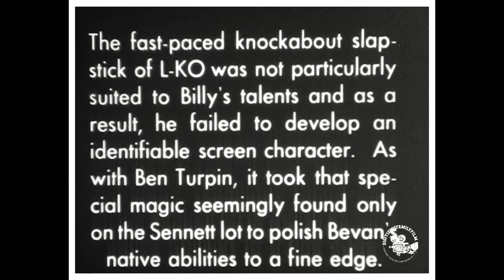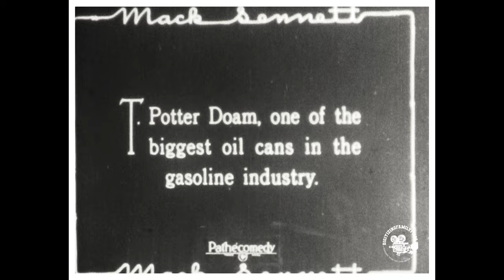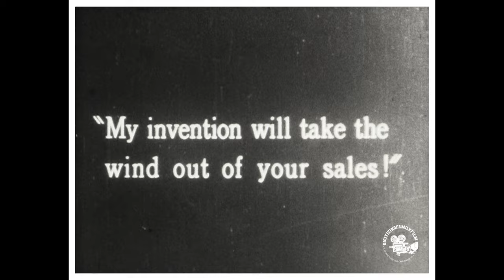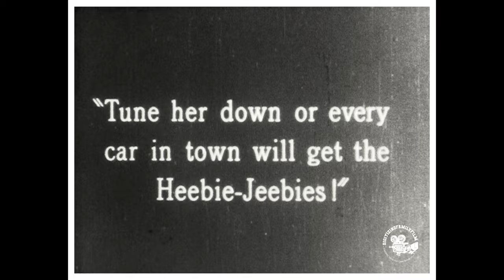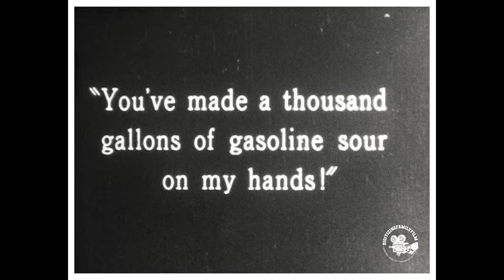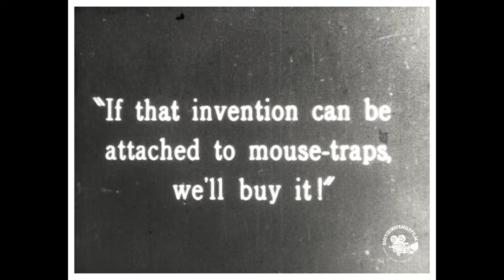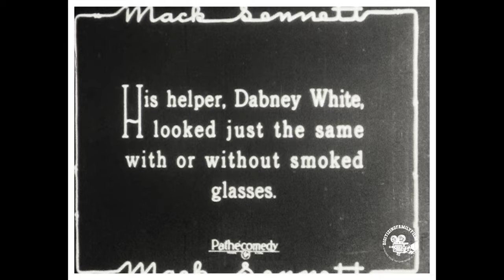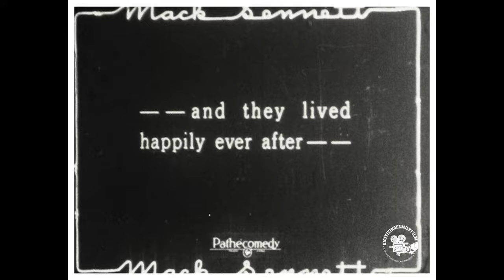1925 Super Hooper Dyne Lizzies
An eccentric inventor has thought of a way that automobiles can run on radio waves, without gasoline. His plans put him in conflict with the owner of an oil company, who is also pursuing the inventor's daughter. This rival begins to scheme against the inventor, and it is left up to the inventor's hired man to try to stop him.